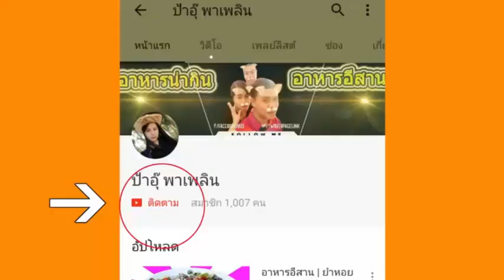อาหารอีสาน | ผัดพริกแกงหมูใส่หัวปลี | สอนทำอาหาร อีสาน | อาหารอีสานบ้านๆ | ป้าอุ๊พาเพลิน